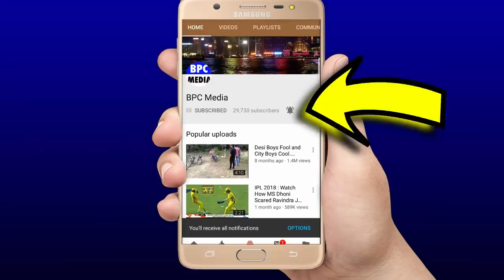देखिए Pooran ने ठोके छक्के तो Rashid Khanकी चतुराई से SRH की खतरनाक गेंदबाज़ी के तूफ़ान मे उड़ी KXIP